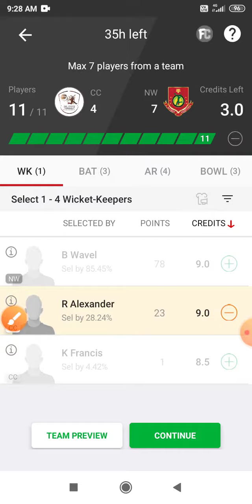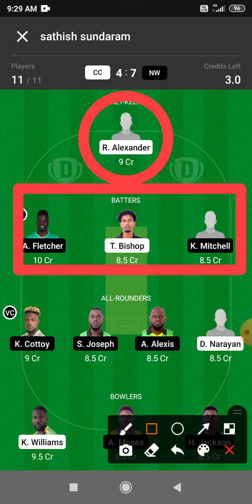CC vs NW Dream 11 Prediction | CC vs NW Dream11 Prediction Today Match